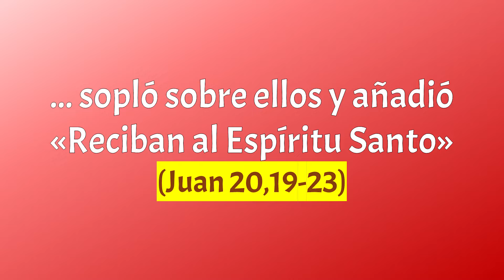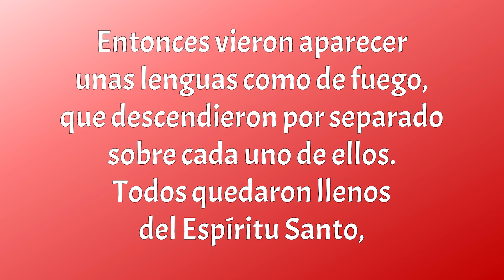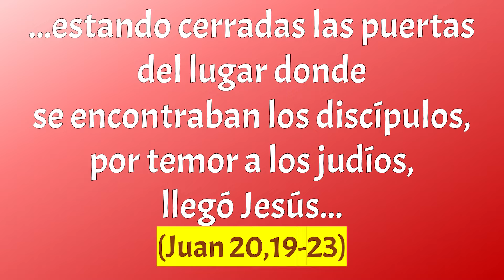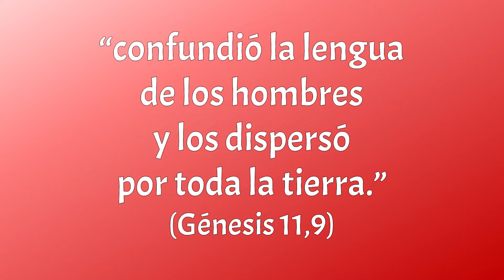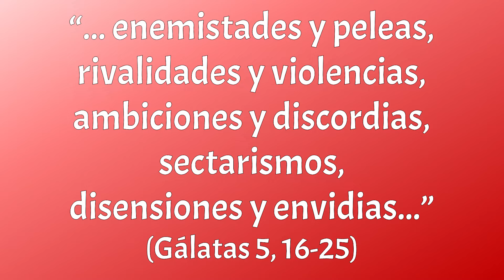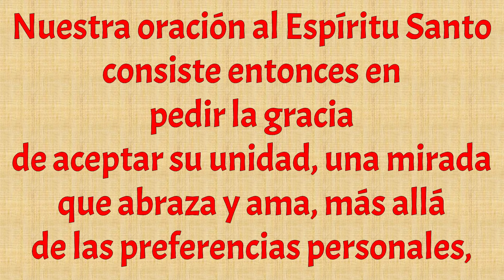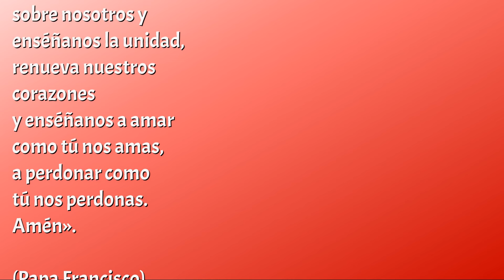Pentecostés: “Reciban al Espíritu Santo” (Juan 20,19-23)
El Espíritu da sus dones a cada uno de los discípulos de Jesús. Al mismo tiempo, reúne a todos en unidad. El Espíritu crea, a la vez, la diversidad y la unidad en la Iglesia. Pero esta diversidad no dispersa, no disgrega, sino que enriquece la unidad.
Pidamos la Gracia de aceptar la unidad que crea el Espíritu y de trabajar por la unidad entre todos, desterrando de nuestros corazones todo lo que enfrenta y divide a la comunidad. En el Espíritu se hace la Iglesia, madre y casa nuestra, casa de Dios.
Mi reflexión (AUDIO) sobre las lecturas de esta solemnidad de Pentecostés, año B, 19 de mayo de 2024.
Bendiciones.
+ Heriberto, Obispo de Canelones, Uruguay.